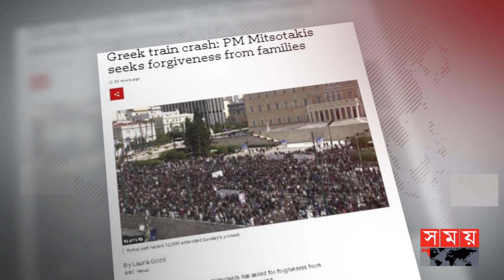ক্ষমা চেয়েছেন গ্রিসের প্রধানমন্ত্রী ! | Greece News | Somoy International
Somoy TV: t.ly/Se1z
Somoy TV Bulletin: t.ly/iqIq
Somoy Entertainment: t.ly/3dWC
Somoy Sports: t.ly/iASp
SOMOY TV ISLAMIC: t.ly/zU6a

Somoynews.tv: t.ly/Y7ab
খেলার সময়: t.ly/xJ5H
সময়ের গল্প: t.ly/EW3M
এ সময়ের বাণিজ্য : t.ly/m3ir

Groups:
Somoy TV (Official)✅: t.ly/ajiO
Somoy Entertainment✅: t.ly/8CLh
Somoy Business✅: t.ly/4xaJ